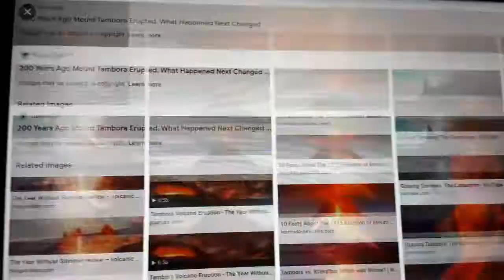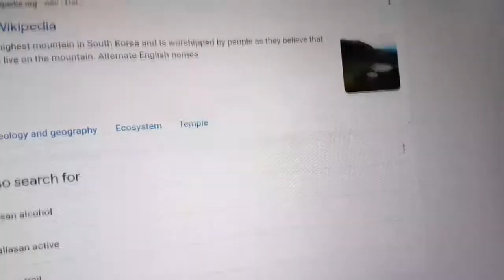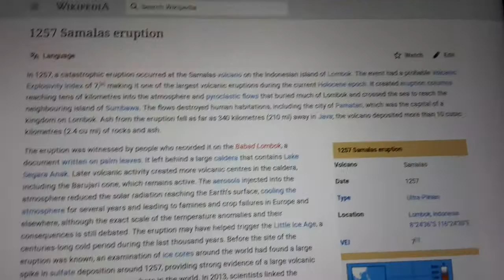1000 View Special! 3 Volcanoes Mt Tambora, Hallasan and Mt Rinjani/samalas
Thank you so much for a 1000 Views that was insane